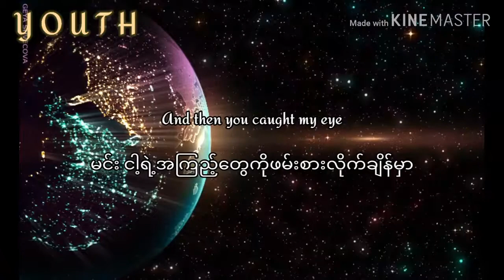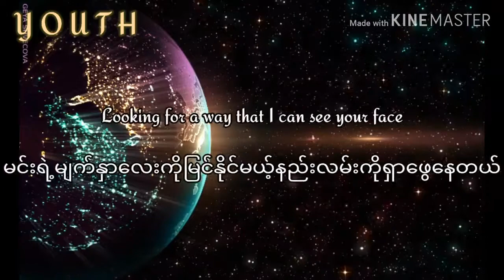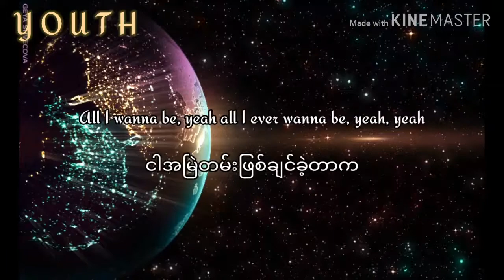Somebody to you_The Vamps ft.Demi Lovato ( Eng-Myan Subtitle )